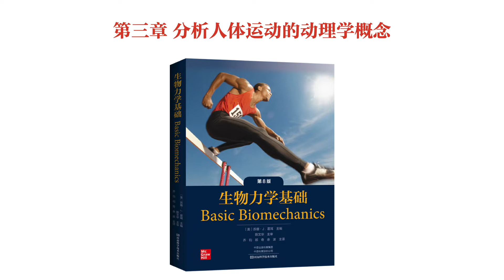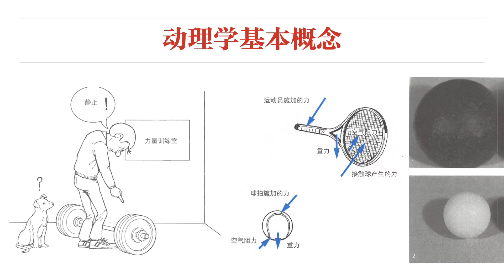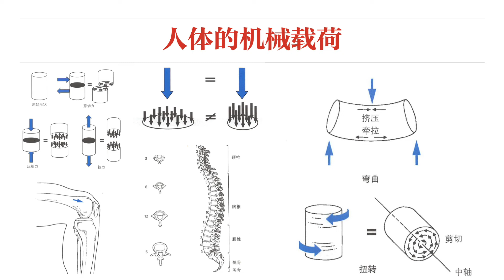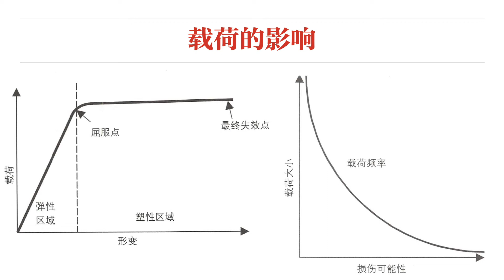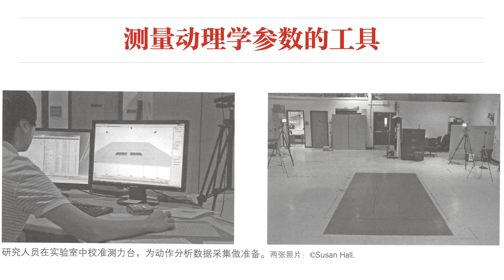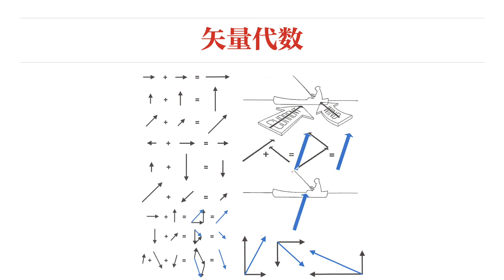【生物力学基础】第三章 分析人体运动的动理学概念